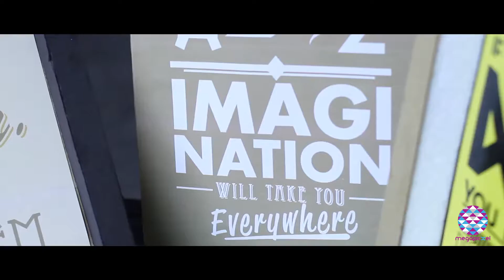Megapicxel Studio - Architeria (After Movie)